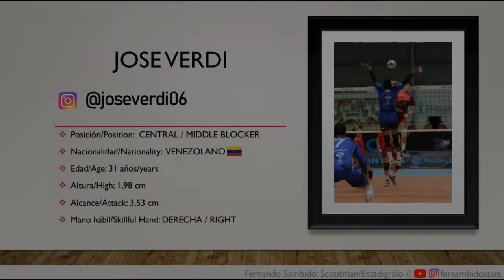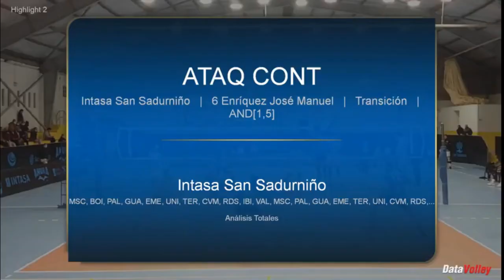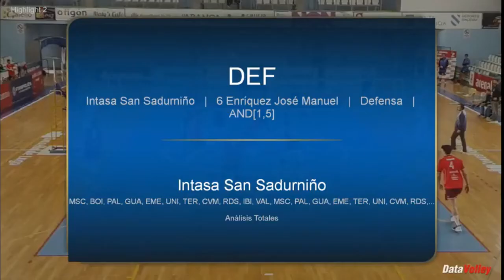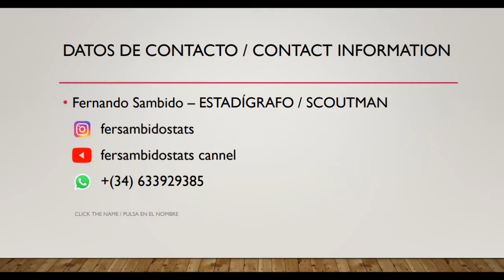JOSE VERDI - Highlights - SVM2122 - Intasa San Sadurniño